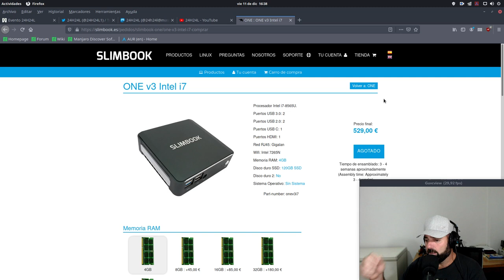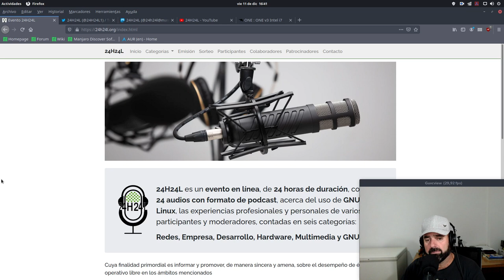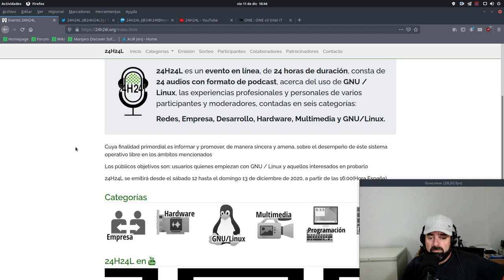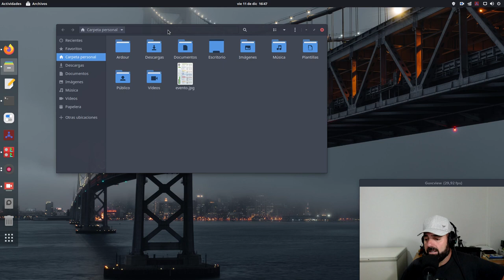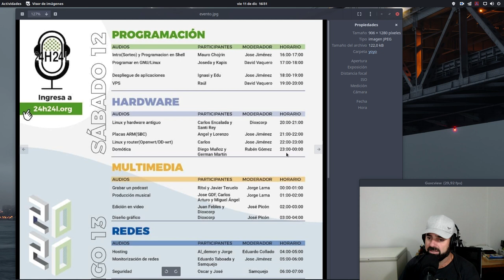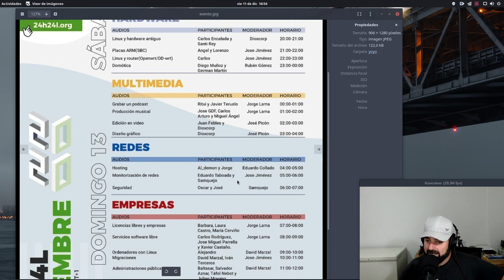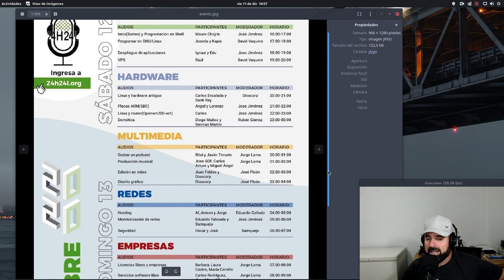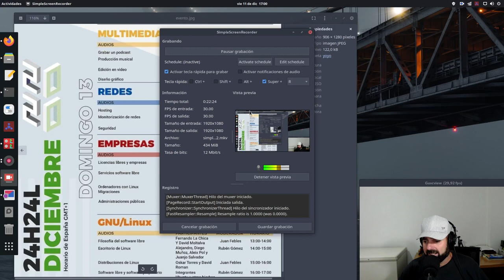24H24L: Evento en línea de 24 horas de duración sobre GNU/Linux y Software Libre (12-12-2020)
24H24L es un evento en línea, de 24 horas de duración, consta de 24 audios con formato de podcast, acerca del uso de GNU / Linux, las experiencias profesionales y personales de varios participantes y moderadores, contadas en seis categorías: Redes, Empresa, Desarrollo, Hardware, Multimedia y GNU/Linux.

Cuya finalidad primordial es informar y promover, de manera sincera y amena, sobre el desempeño de éste sistema operativo libre en los ámbitos mencionados
Los públicos objetivos son: usuarios quienes empiezan con GNU / Linux y aquellos interesados en probarlo
24H24L se emitirá desde el sábado 12 hasta el domingo 13 de diciembre de 2020, a partir de las 16:00 (Hora España)